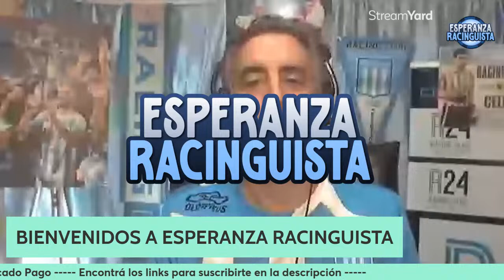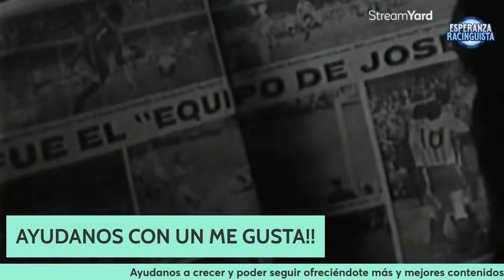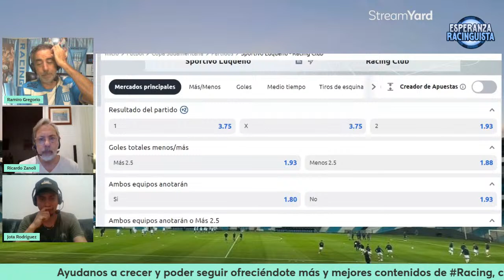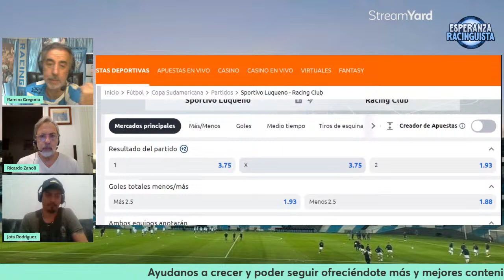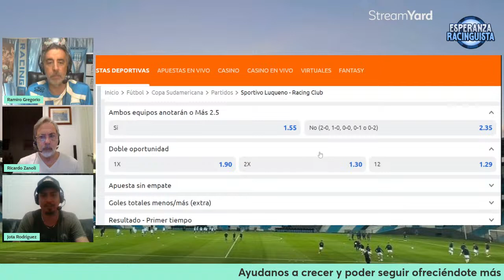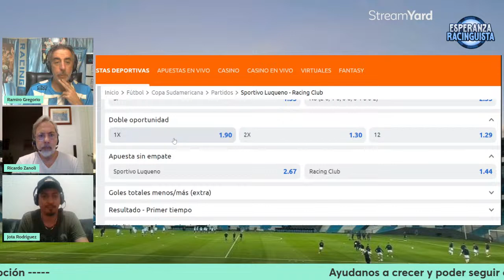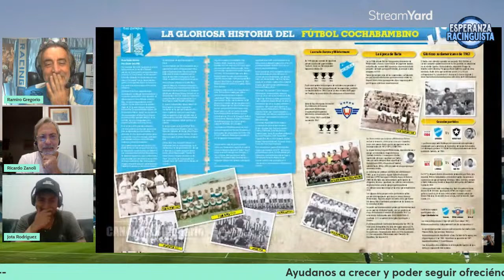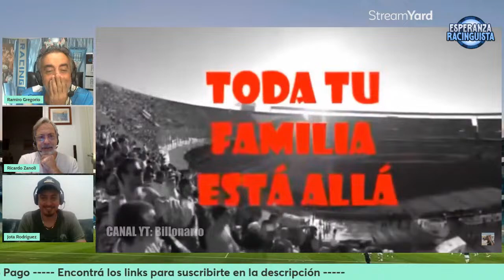¿QUE BUSCA COSTAS CON LA VUELTA DE SIGALI Y ROGER PARA LA COPA? - ESPERNZA RACINGUISTA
La tira diaria y las transmisiones de todos los partidos de Racing con los relatos de Ramiro Gregorio por Racing 24 Radio Online.

Ayudanos a seguir creciendo y poder ofrecerte más y mejores contenidos de Racing, con tu suscripción económica por MES en Mercado Pago

Descargá la app Racing 24 Radio Online desde tu celular, tablet o Smartv. Es gratis!! y full de contenidos de Racing las 24 horas.